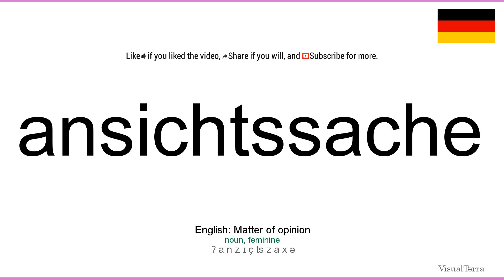How to pronounce: Ansichtssache (German)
How to pronounce ansichtssache in german
Wie ansichtssache ausgesprochen Deutsch
Die deutsch aussprache von dem wort ansichtssache.
Cómo pronunciar ansichtssache en aleman
Comment prononcer ansichtssache en allemand
Come pronunciare ansichtssache in tedesco